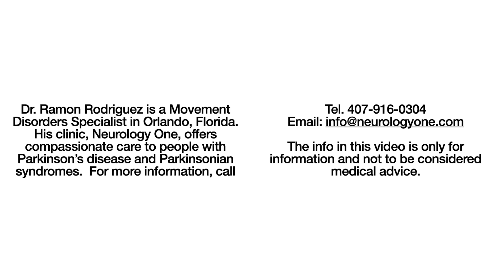What are the differences between MSA and PD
In this video, I will discuss the differences between multiple systems atrophy and Parkinson's disease. These conditions affect the nervous system and can cause symptoms like tremors, stiffness, and balance problems. But they are not the same thing, and they have different causes and treatments. So let's dive into it and learn more about these disorders.